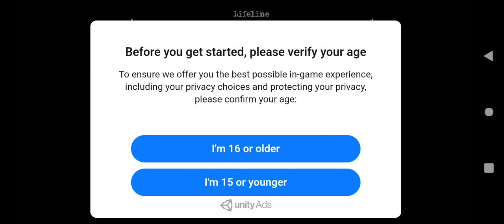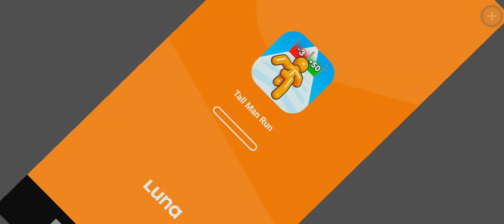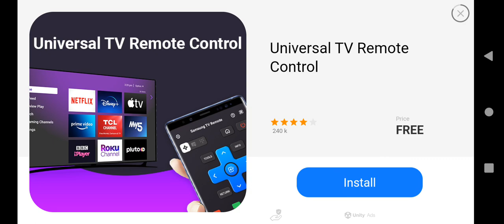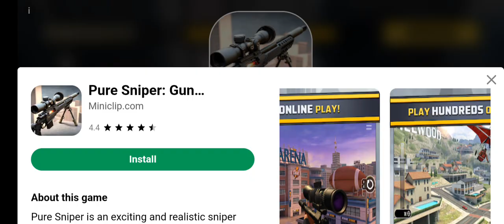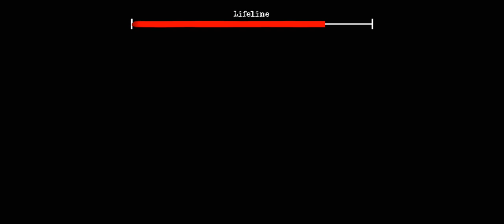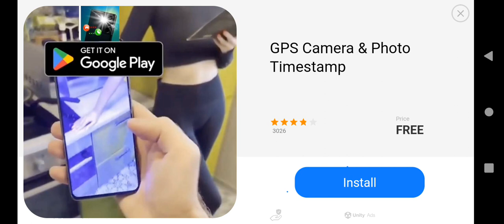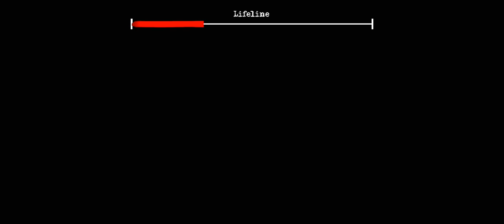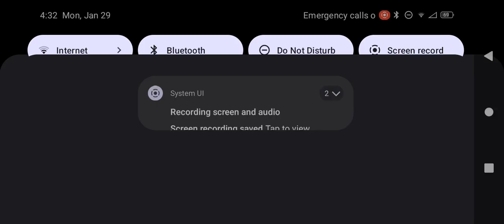40 Minutes of THE TWINS Gameplay | WHERE DO THEY COME FROM!?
More the Twins gameplay